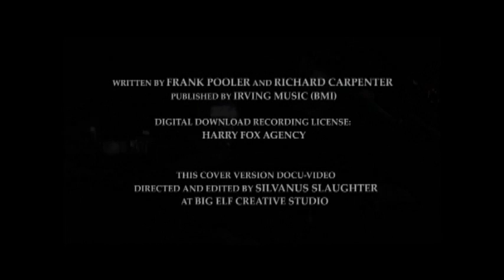Merry Christmas, Darling | Silvanus Slaughter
Silvio's wistful, bluesy version of Karen Carpenter's timeless hit, set to the Christmas festivities -- and the solitude -- in his small Southern town in rural North Carolina. Filmed in 2010.

Piano, vocals, percussion and orchestration: Silvanus Slaughter
Guest guitar: Patrick Currin
Recorded December 2, 2011 at Big Elf Creative Studio  Oxford, North Carolina

License to record via THE HARRY FOX AGENCY
Published by IRVING MUSIC (BMI)
Written by Frank Pooler and Richard Lynn Carpenter

Video Directed by Silvanus Slaughter